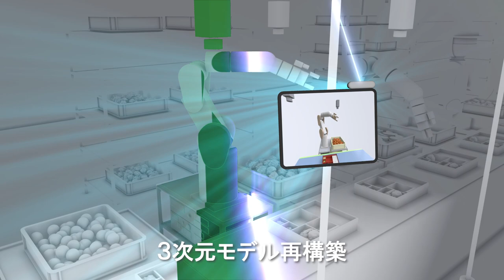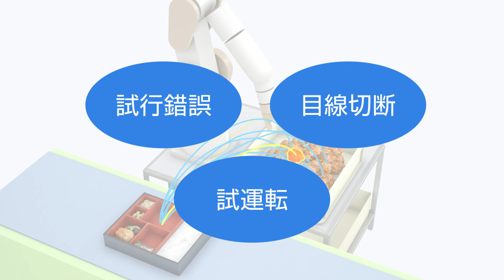ティーチングレスロボットシステム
ティーチングレスロボットシステムを実現する先端技術を紹介いたします。
　誰でも簡単にロボット教示ができるUI
　騒音に強い音声認識技術
　静的環境認識技術
　最適軌道自動生成
　作業確認のためのAR干渉判定技術